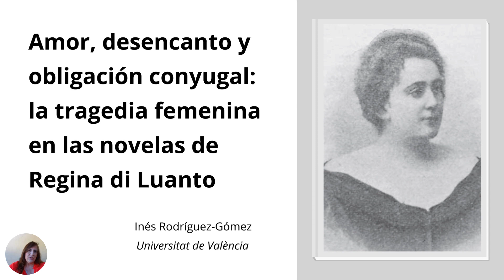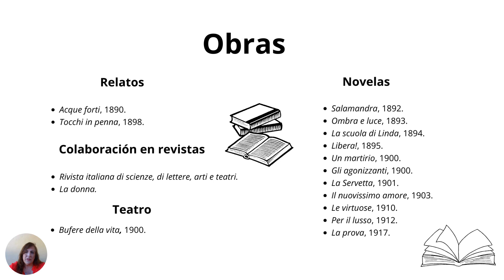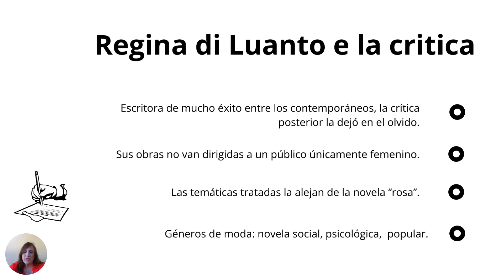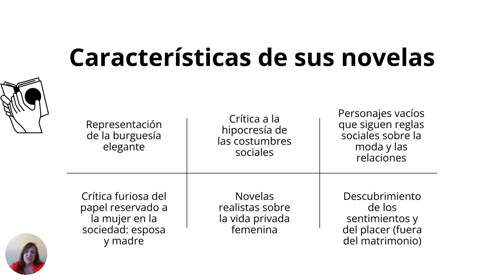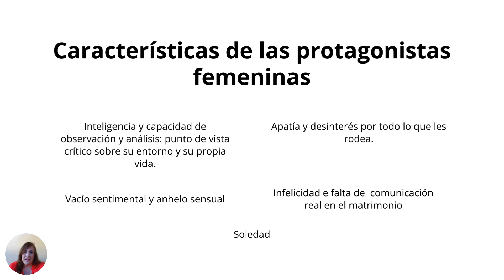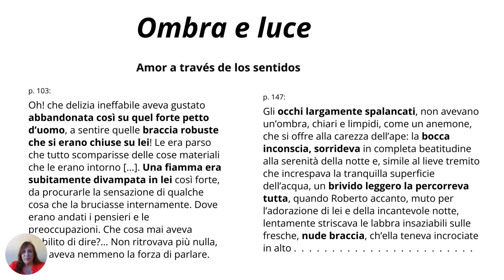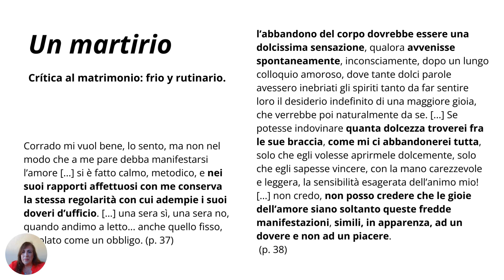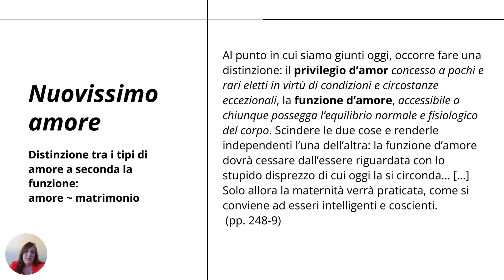Amor, desencanto y obligación conyugal - Inés Rodríguez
Inés Rodríguez Gómez (Universitat de València), Amor, desencanto y obligación conyugal: la tragedia femenina en las novelas de Regina di
Luanto